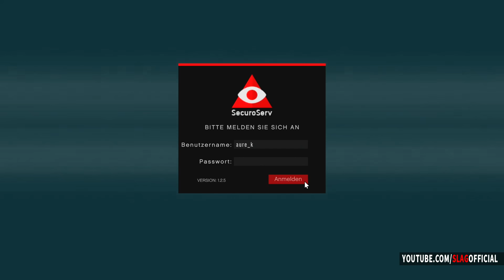5 WEGE UM SCHNELL & EINFACH MILLIONÄR IN GTA ONLINE ZU WERDEN! SUPER SCHNELL REICH WERDEN!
mit 4 mega guten Wegen diese Woche SCHNELL & EINFACH reich in GTA Online zu werden! :)

🕹 PS4 Name:
aure_koe
(Leider Maximum an Freundschaftsanfragen angenommen)

Am über den Link generierten Umsatz werde ich prozentual beteiligt. Es handelt sich um Werbung.